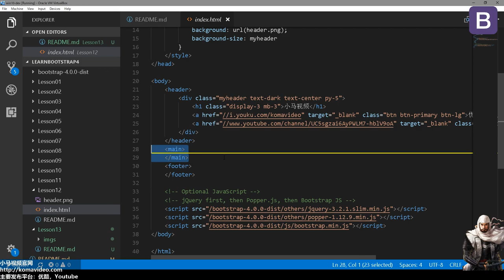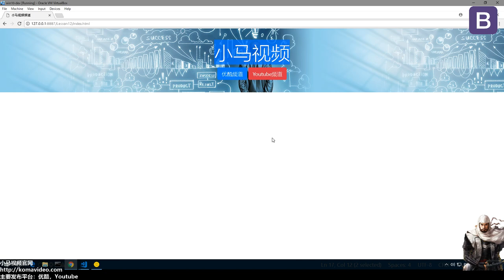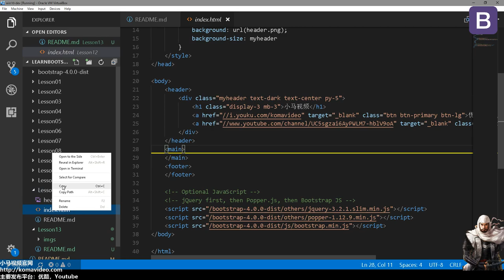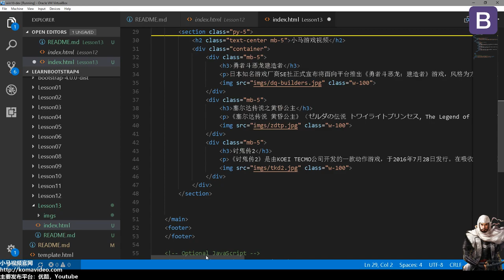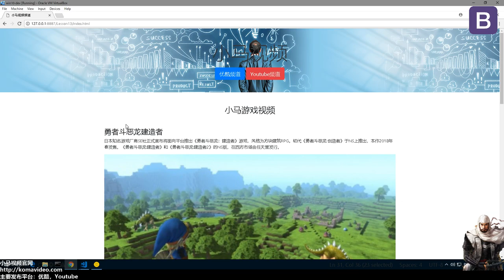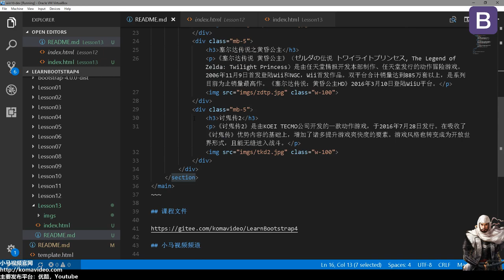#13★Bootstrap4入门★特殊Section的使用